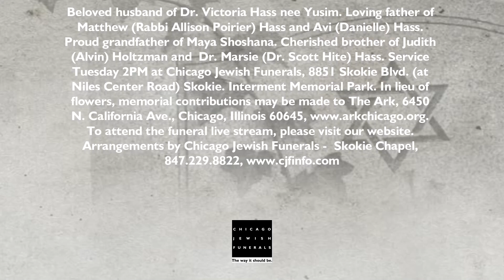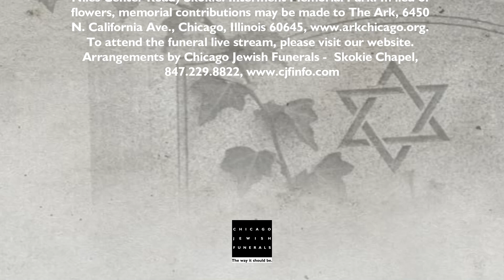Jeffrey Elliot Hass